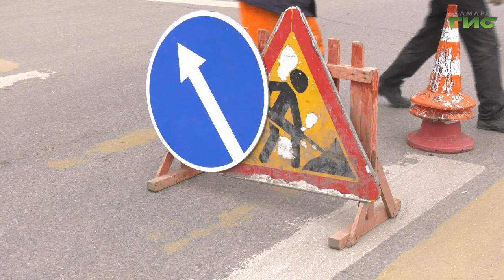В Самаре продолжается месячник по благоустройству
В Самаре продолжается месячник по благоустройству. Сотрудники муниципальных предприятий наводят порядок на городских улицах. Сегодня на уборку вышли более 460 рабочих и около 300 единиц специальной техники. За работами в Ленинском районе наблюдала наша съемочная группа.